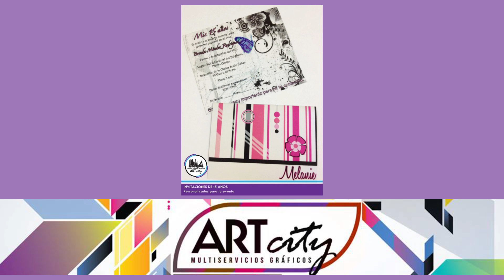ANUNCIO ART CITY PUBLICIDAD